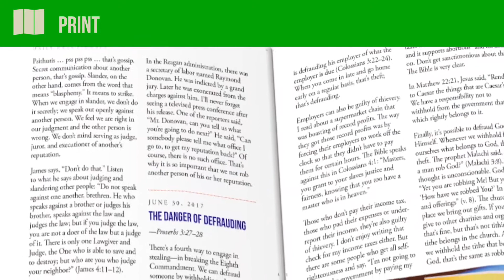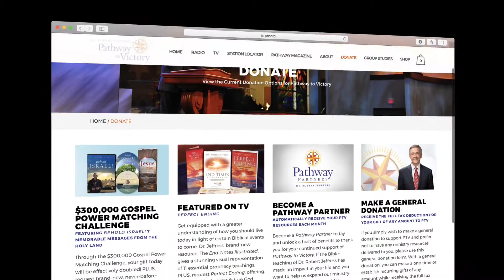Pathway To Victory